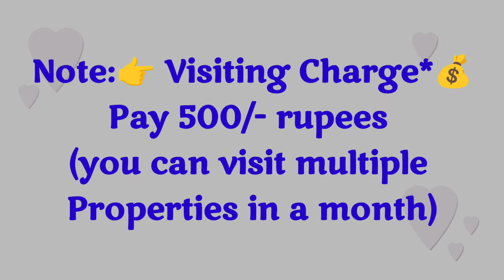🆔-839 || Lb colony flat for sale|| flats for sale in Visakhapatnam || Zahir Consultancy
for sale Vizag|Zahir Consultancy

3BHK - Delux New flat for sale 1800Sft... Ready To Move,  North/Facing, 3Bathrooms & 3barhrooms,  special puja Room 2nd/Floor, Stair Case, Lift, Big Car Parking & Generator, Full Ventilation, 100% Vaasthu, Centrally Located..No compromise in quality,
 (Rs: 2cr. Negotiable)
At...  Near beach road,,
Lawsons Bay Colony , Pedda Waltair, Visakhapatnam.

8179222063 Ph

ZAHIR  CONSULTANCY
Door No:45-42-17,Haseen Manzil, Master HOMEO Vaidyalayam
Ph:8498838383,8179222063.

flat for sale in lb colony||
flat for sale in paddawaltair||
vizag riyaz ||
Zahir consultancy ||